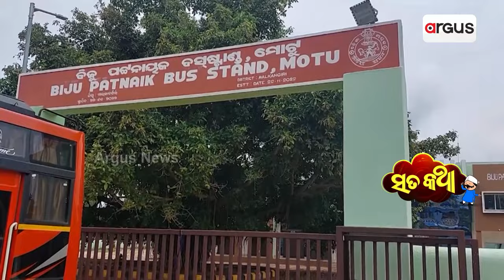Sata Katha || ଏ ଷ୍ଟାଣ୍ଡ କାହାର...?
ଏ ଷ୍ଟାଣ୍ଡ କାହାର...?